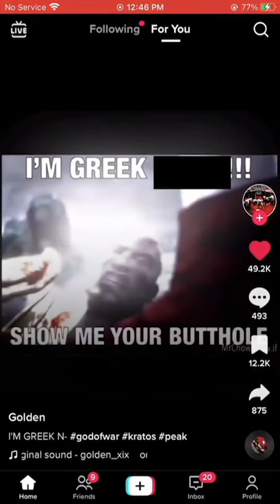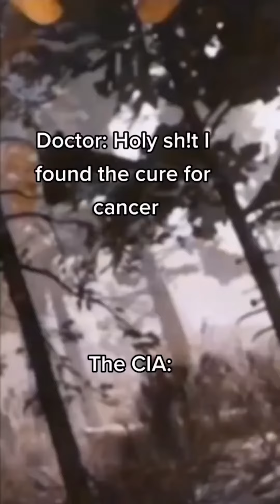God of War Memes #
Collection of god of war memes i found on the internet ...this memes are so hilarious when i saw it for the first time

fypシ godofwar godofwarragnarok kratos meme memes igger bigger trigger digger my lawyers have advised me to not finish the joke heimdall thor atreus

More Ragnarök Videos

LAPTOP SPECS:
LAPTOP BRAND  :  LENOVO IDEAPAD 330
RAM  :  8gb ram
GPU  :  2gb graphics NVIDIA
CPU  :  i5 8th gen
15 inch
Wndows 10
gaming headphone (redgear cloak )

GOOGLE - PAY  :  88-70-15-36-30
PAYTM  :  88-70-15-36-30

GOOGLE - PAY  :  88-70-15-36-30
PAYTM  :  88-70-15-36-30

spartan rage
rage of sparta
god of war ragnarok
kratos spartan rage
kratos rage
god of war
god of war spartan rage
is this the spartan rage
atreus spartan rage
spartan rage theme
rage of sparta theme
kratos roar
gow ragnarok
god of war 4
god of war ragnarok spartan rage

kratos
rage
spartan
atreus of sparta
god of war rage
gow spartan rage
eminem
kratos rage moments
kratos spartan rage reaction
god of war ragnarok gameplay
god of war theme
spartan rage god of war 4
gow 4
kratos rage of sparta

god of war ragnarok playthrough
hogwarts legacy
kratos first spartan rage
I3 r3 god of war
the last spartan
celebrities before and after drug
god of war ragnarok rage
god of war ragnarok rage of sparta
god of war sparta
god of war spartan rage theme
gow
kratos edit
kratos use spartan rage
spartan rage edit

legendary spartan god warrior
cloaked kratos
god of war ragnarok all cutscenes
sparta rage
spartans rage
asmr
atreus use spartan rage
god of war 1
god of war kratos rage
god of war playthrough
gow ragnarok spartan rage
kratos rage mode
last spartan
spartan rage god of war ragnarok
all kratos spartan rage

god of sparta
god of war rage compilation
jenna ortega drugs
kratos anger
kratos 13 r3
kratos theme
kratos use spartan rage for the first time
kratos vs thor
shorts
spartan rage griddy
god of war 3
god of war 3 rage of sparta
god of war shorts

gow mods
kratos shorts
kratos vS
rage gameplay
rage of sparta remix
spartan game
the rage of sparta
call of spartan
elden ring
god of sparta war
god of sparta war gameplay
god of war 2
god of war 4 spartan rage
god of war rage of sparta theme
god of war trailer

gow 3
gow 3 rage of sparta
kratos gets spear
kratos kills heimdall rage of spar
kratos rage scream
kratos spartan rage edit
I3 + r3 kratos
rage of sparta god of war 3
rage of sparta piano
spartan rage reaction
angry kratos
fortnite
gacha life reacts to kratos

god of war gostaria of sparta
god of war ragnarok shorts
god of war reaction
gow gameplay
gow ghost of sparta
gow rage
gow rage of sparta
how to use a dip belt
jenna ortega before and after drL
jenna ortega in ohio
kratos spartan rage scream
let the rage of sparta fuel your bl
rage theme

react to kratos
sigma
spartan games
spartan rage meme
tartarus rage god of war
the last of us
all i have is rage
atreus spartan rage reaction
celebrity after drugs jenna ortega
ghost of tsushima
god of war 1 full gameplay ps4
god of war 3 ost rage of sparta
god of war 3 soundtrack rage of sparta
god of war 5 gameplay
god of war full game

god of war full gameplay
god of war ragnarok ending
gow theme
heal his rage
justin adam
kai cenat
kratos cloak
kratos gets mad at athena
kratos irl
kratos kills poseidon
kratos rage theme
kratos ragnarok
kratos vs deimos
kratos vs odin
markiplier